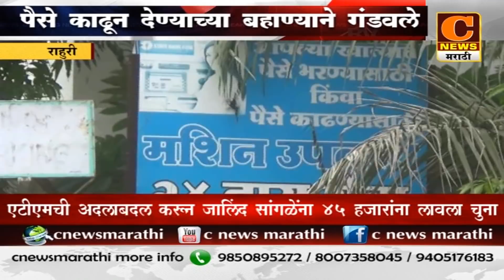राहुरी - एटीएम कार्डची अदलाबदली करुन ४५ हजारांना गंडवले